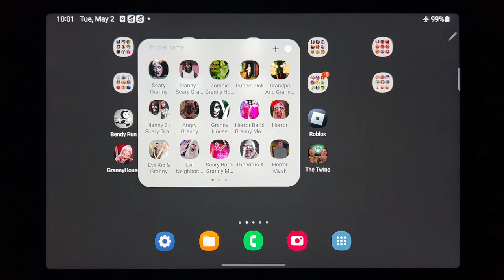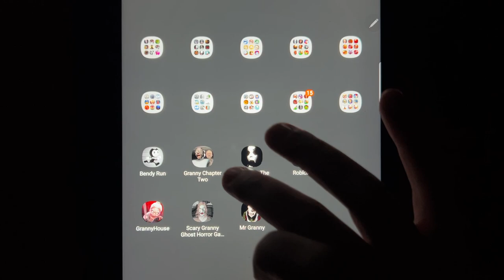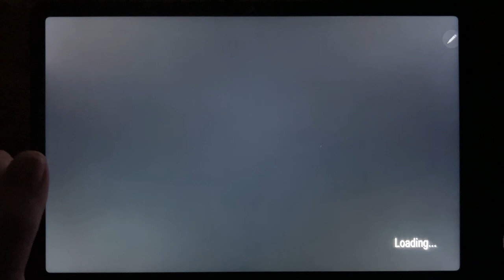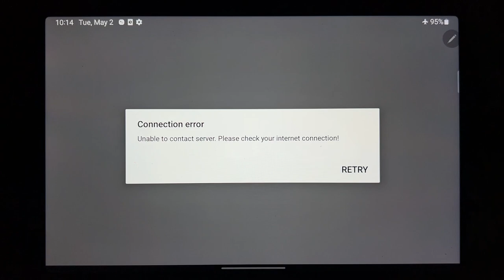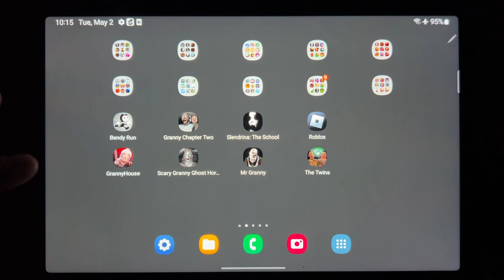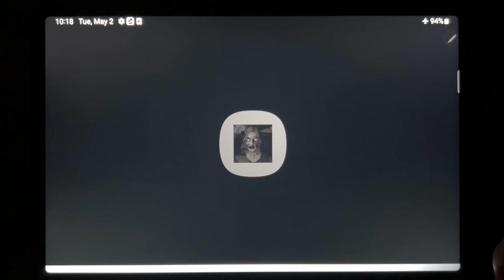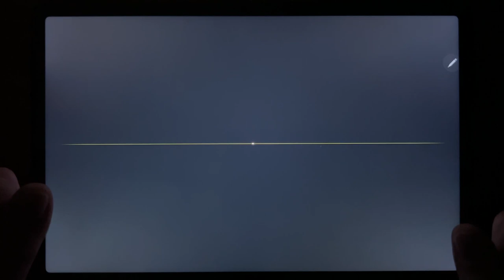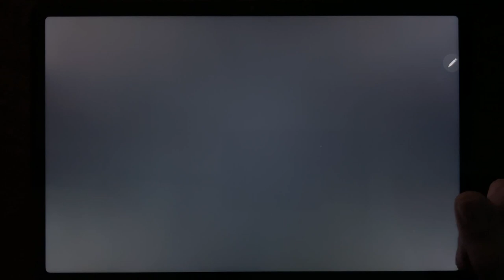Bendy Run, Granny Chapter Two, Slendrina The School, Rainbow Friends, Granny House....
Bendy Run, Granny Chapter Two, Slendrina The School, Rainbow Friends, Granny House, Scary Granny Ghost Horror Game, Mr Granny, The Twins